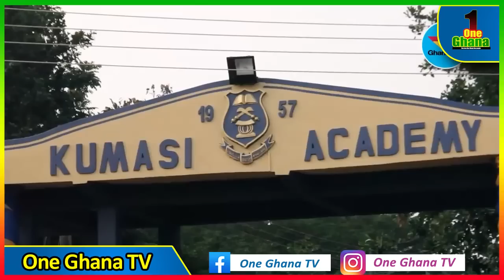I suspect Black Sherif knows what k!lled my daughter – Blacko's Late girlfriend, Clementina’s Dad